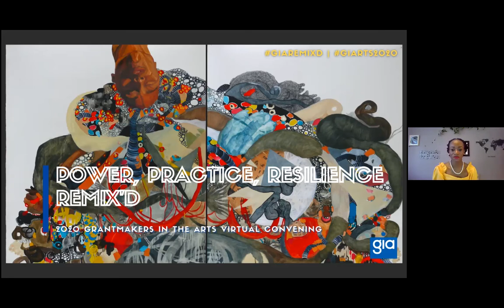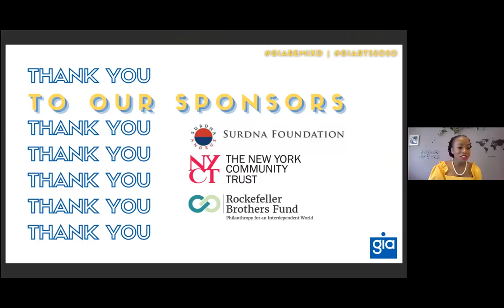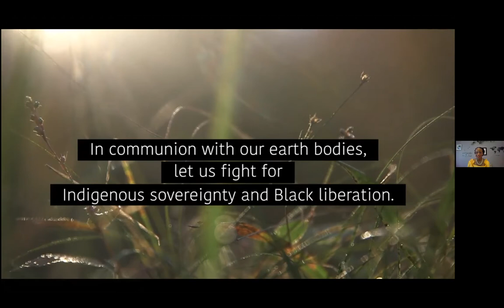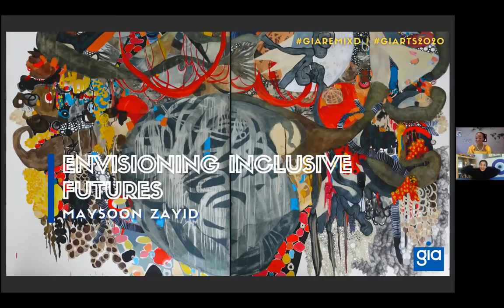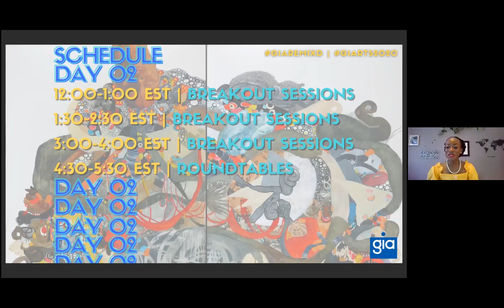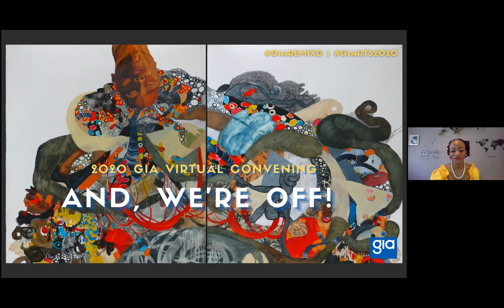2020 GIA Convening: Maysoon Zayid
Keynote by Maysoon Zayid. Performance by Life Escobar. Recorded November 16, 2020.